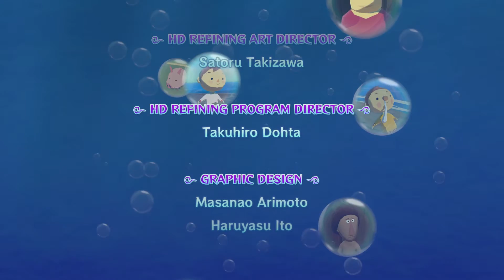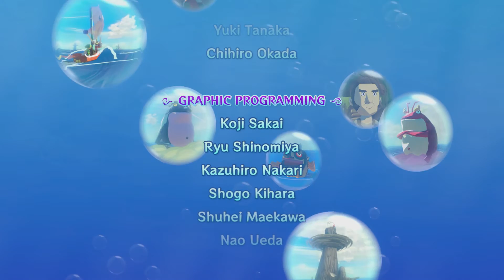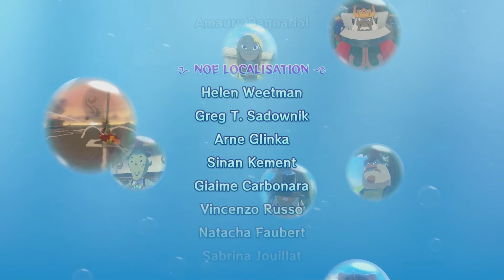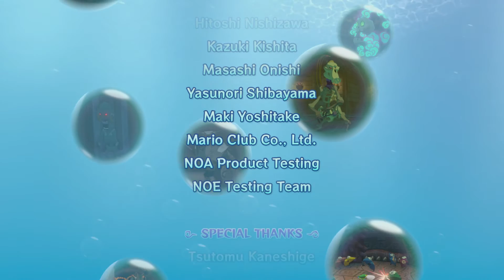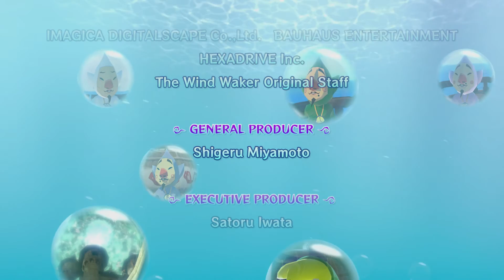The legend of Zelda The Wind Waker HD parte Final + Creditos (Español)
Link llega a la ultima puerta del castillo de Ganon y ahora entra para salvar a Zelda, Ganondorf comparte su ideologia y dolor y tal vez haya aun mas cosas por perder en esta batalla final.

Hola amigos de youtube, lo ultimo de esta historia por fin llega al canal, despues de muchos años al fin termine esta historia para el canal, aun voy a subir algunos videos de Wind waker asi que espero lo hayan disfrutado y esperen las proximas sorpresas.

Saludos